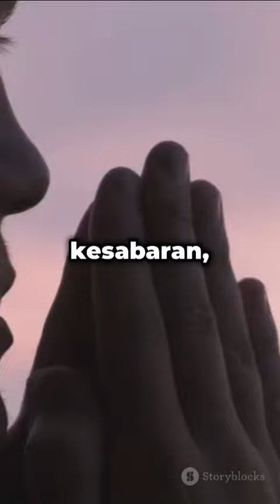KARAKTER Aksi Nabi Muhammad 2024 06 13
Nabi Muhammad SAW dikenal dengan banyak karakteristik mulia yang menjadikannya contoh teladan sempurna dalam berbagai aspek kehidupan. Berikut adalah 100 karakteristik utama Nabi Muhammad SAW:

Jujur (Sidiq)
Dapat Dipercaya (Amanah)
Bijaksana (Fathanah)
Kasih Sayang (Rahmah)
Rendah Hati (Tawadhu)
Bersyukur (Syukur)
Bertakwa (Taqwa)
Penuh Perhatian
Pemimpin yang Baik
Pekerja Keras
Bijaksana dalam Ucapan
Mudah Didekati
Menghormati Orang Tua
Menghormati Tetangga
Memuliakan Tamu
Menghormati Wanita
Mengasihi Anak-Anak
Tegas dalam Kebenaran
Teguh dalam Prinsip
Bersih dan Rapi
Berbicara dengan Lemah Lembut
Menghindari Pertengkaran
Peduli terhadap Lingkungan
Cinta Damai
Pemaaf terhadap Musuh
Memaafkan Kesalahan
Menjaga Kehormatan Diri
Menyebarkan Salam
Menjaga Kebersihan
Sopan Santun
Tidak Mudah Marah
Tahan Uji
Setia kepada Pasangan
Berkorban untuk Orang Lain
Bijak dalam Mengambil Keputusan
Bertanggung Jawab
Tidak Tamak
Menghargai Waktu
Jujur dalam Berdagang
Membantu Orang yang Lemah
Menjaga Amanah
Tidak Iri Hati
Tidak Dengki
Tidak Sombong
Tidak Munafik
Tidak Berlebihan dalam Hal Apapun
Menghindari Fitnah
Menjaga Rahasia Orang Lain
Mendidik dengan Baik
Mengajarkan Ilmu
Tidak Merendahkan Orang Lain
Menghormati Orang yang Lebih Tua
Menghormati Hak-Hak Orang Lain
Menghindari Ghibah (Gosip)
Menjaga Lisannya
Berkata Benar Walaupun Sulit
Menghindari Sumpah Palsu
Mengajarkan Kebaikan
Menyantuni Anak Yatim
Tidak Menzalimi Orang Lain
Menghormati Orang yang Lebih Rendah Statusnya
Memiliki Rasa Malu
Tegas Terhadap Pelanggaran Hukum
Tidak Mudah Putus Asa
Tidak Mudah Terpengaruh
Menghargai Pendapat Orang Lain
Bijak dalam Bergaul
Memiliki Rasa Hormat yang Tinggi
Mengutamakan Keadilan
Mengasihi Sesama Makhluk
Menghindari Perbuatan Dosa
Bertanggung Jawab terhadap Umat
Selalu Berdoa
Mendahulukan Orang Lain
Mengendalikan Hawa Nafsu
Berpikir Sebelum Bertindak
Bertindak Sesuai Dengan Ajaran Islam
Mengutamakan Kepentingan Umat
Tidak Memaksakan Kehendak
Menjaga Kebersamaan
Mengedepankan Musyawarah
Menghormati Orang yang Menjaga Kejujuran
Tidak Menghakimi Tanpa Bukti
Menghormati Tradisi yang Baik
Bersemangat dalam Menyebarkan Islam
Mengutamakan Pendidikan dan Ilmu

Karakteristik-karakteristik ini menggambarkan betapa mulianya kepribadian Nabi Muhammad SAW dan bagaimana beliau menjadi teladan yang sempurna bagi umat manusia dalam segala aspek kehidupan.